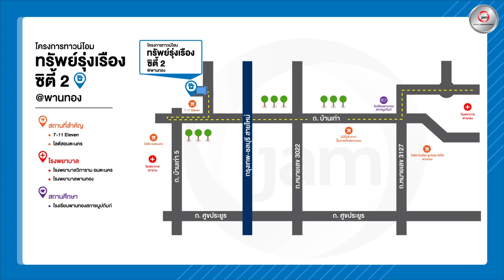รีวิวทาวน์โฮมมือสอง3.15ลบ. โซนชลบุรี - ทรัพย์รุ่งเรืองซิตี้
ทรัพย์รุ่งเรือง ซิตี้ 2( Thrap Rung Ruang City 2 )
โครงการทรัพย์รุ่งเรือง ซิตี้ 2 ได้ออกแบบภายใต้แนวคิด ชีวิตทันสมัย เน้นความโปร่ง โล่ง สบาย ทำเลติดถนนใหญ่ สะดวกในการเดินทาง
1. ประเภททรัพย์: ทาวน์โฮม
2. รหัสทรัพย์สิน: AJ 1126
3. เนื้อที่: 38 ตร.ว.
4. ที่อยู่ : 399/701 ตำบลบ้านเก่า อำเภอพานทอง จังหวัดชลบุรี
5. รายละเอียด: 3 ห้องนอน 2 ห้องน้ำ 2 ที่จอดรถ
6. สิ่งอำนวยความสะดวก: ระบบความปลอดภัย,สวนสาธารณะ
7. สถานที่สำคัญใกล้เคียง:   โลตัส อมตะนคร , นิคมอุตสาหกรรมอมตะนคร และโรงพยาบาลวิภาราม อมตะนคร
8. พิกัด Google Map : 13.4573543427, 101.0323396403
9. ราคา : 3,150,000.00 บาท